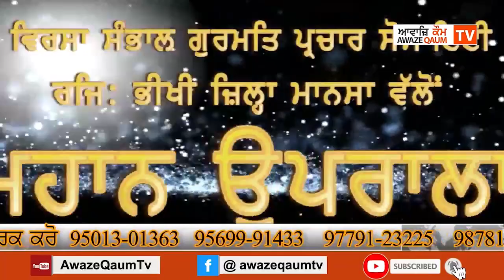ਬਰਤਾਨੀਆ ਦੀ ਸੰਸਦ 'ਚ ਕਿਸਾਨੀ ਅੰਦੋਲਨ 'ਤੇ ਬਹਿਸ#Britannia Di Sansad ch Kisani Andolan Te Behas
ਬਰਤਾਨੀਆ ਦੀ ਸੰਸਦ 'ਚ ਕਿਸਾਨੀ ਅੰਦੋਲਨ 'ਤੇ ਬਹਿਸ